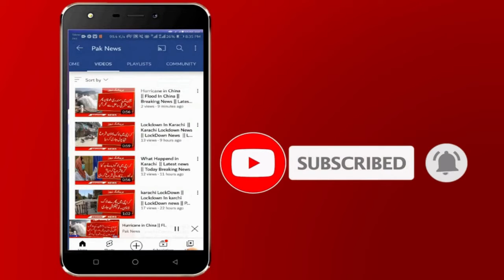Flood in River Chenab || River Chenab Flood update today || River Chenab Flood News today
Flood in River Chenab || River Chenab Flood News today || River Chenab Flood update today
You Can Watch Here Every Kind of Weather Update Like::::
You Can Watch Every Kind of National News Like:::
You Can Watch Here Every Kind of News Alert Like::
in this video i will tell you latest update about flood river in chenab
chenab river update today  | | flood warning issued in river chenab | chenab river flood |  chenab river latest update today| chenab river flood news